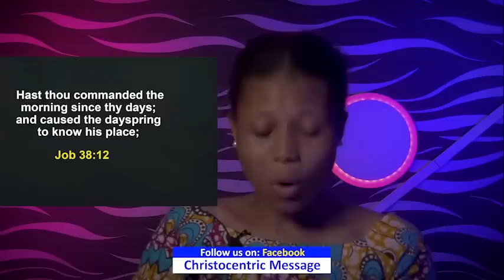WEDNESDAY SECRETES, 8TH FEBRUARY 2023 - Apostle Joshua Selman Commanding Your Morning